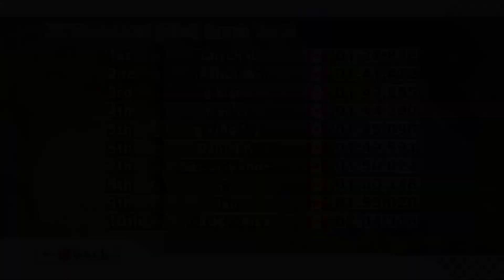【MKW】N64 Sherbet Land Canadian Tops Recordings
This is a compilation of runs from N64 Sherbet Land No Glitch and Glitch Canadian Top 10 as of November 6th, 2022.

Timestamps
0:09 | 3rd (No Glitch) - 2:04.940 - Jake
2:35 | 5th (No Glitch) - 2:05.177 - Embrez
5:00 | 7th (No Glitch) - 2:05.524 - Sgt
7:27 | 8th (No Glitch) - 2:05.601 - Boshi
9:53 | 10th (No Glitch) - 2:05.789 - Matt
12:30 | 3rd (Glitch) - 1:43.255 - sodalite
14:34 | 7th (Glitch) - 1:50.022 - bompykit
16:45 | 9th (Glitch) - 1:53.020 - Ian

Video recorded by Nara.

• Want to join the Canadian Time Trials discord? Send a PM to Saga#4747 or conrax#7895 for the link